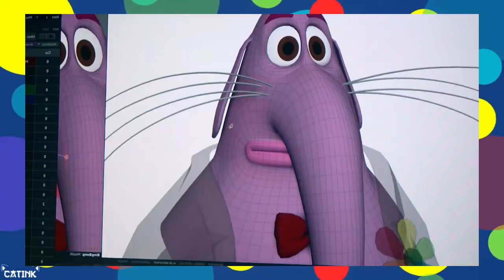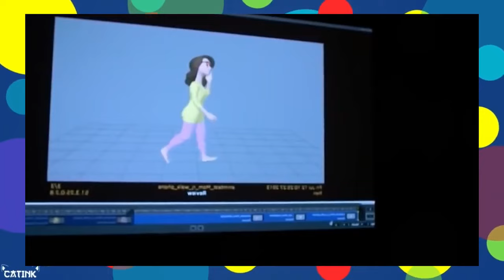INTENSAMENTE - SECRETOS y CURIOSIDADES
+25 DATOS QUE DEBES SABER DE INTENSAMENTE